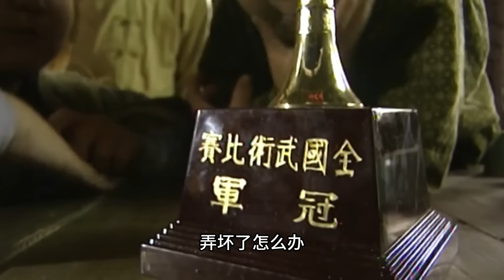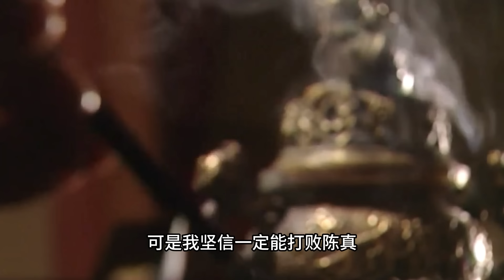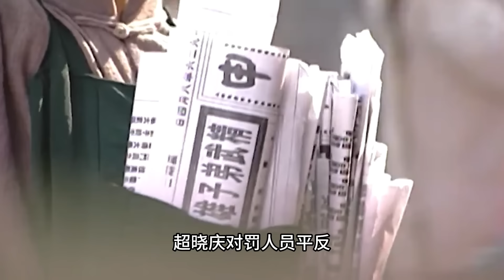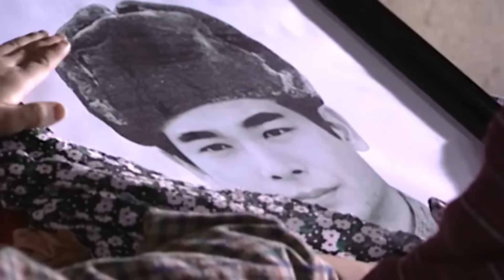【功夫電影】決戰！功夫小子和宿敵之間的對決，雙方打出真火，究竟鹿死誰手！中國電視劇